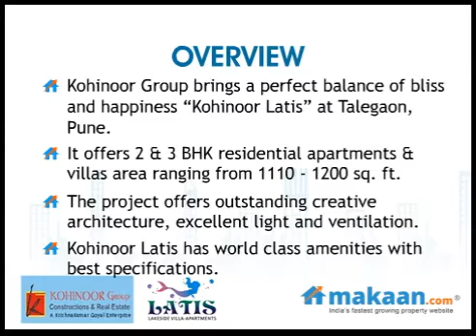Kohinoor Latis by Kohinoor Group in Talegaon, Pune, Residential Apartments: Makaan.com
- Makaan.com -- India's fastest growing property website. Take a virtual tour of Kohinoor Latis by Kohinoor Group in Talegaon, Pune. 2 BHK Residential Apartments at Talegaon, Pune. Get best deals for Kohinoor Latis in Talegaon, Pune.